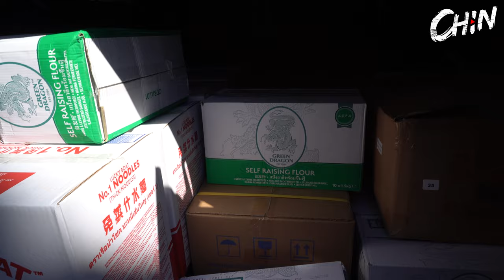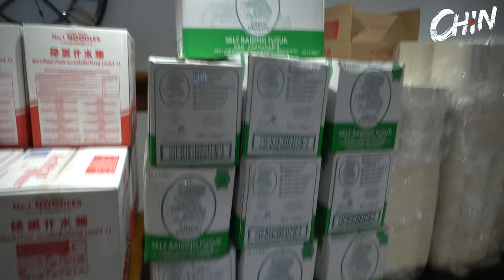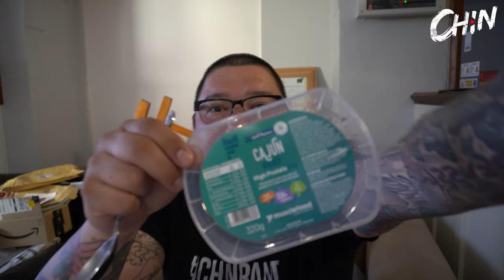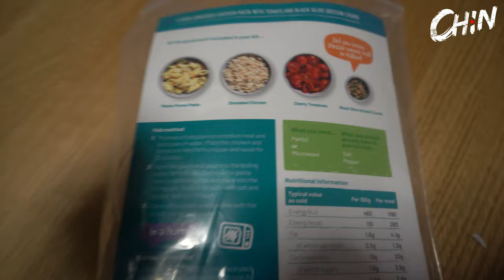Chin Vlog EP:61 We try to save a bumble bee and why I don't use wok burners in my takeaway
Steam: chinofziangs

Address for sending things to:
The Highstreet
Porlock
Somerset
TA24 8PS